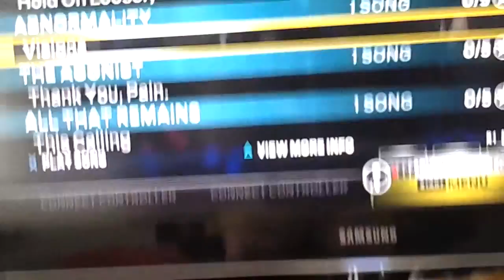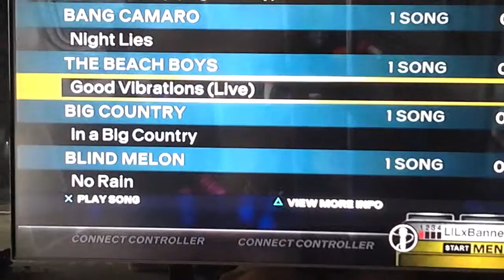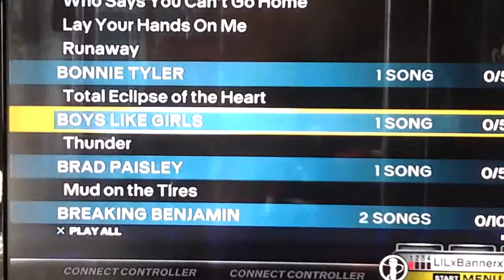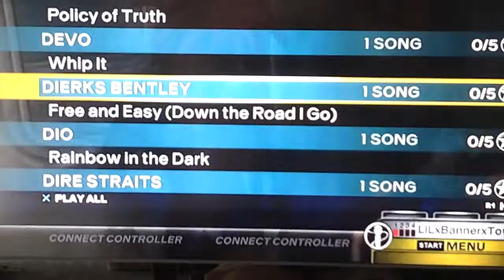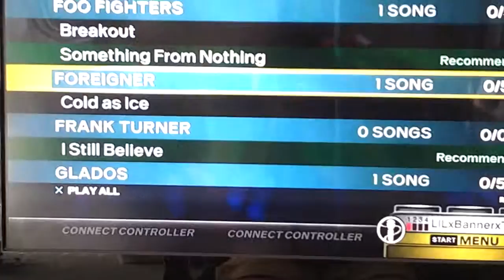My Rock Band 3 Song List with DLC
U can request songs for me to play for u just won't be able to tell u the name sorry